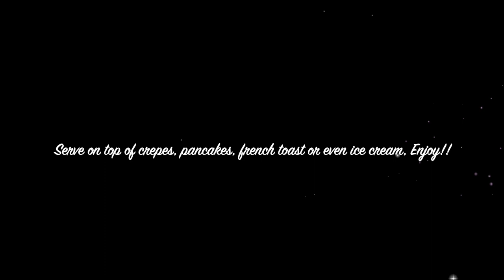How to Flambe' at Home| Flambéed Strawberries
Hey y'all!! This is a quick and simple tutorial on how to flambé aka set food on FIRE!! In this video I'll be showing you how to flambé strawberries. Once it thickens you can add your flambéed strawberries on top of delicious crepes, pancakes, French toast and even ice cream!!
Ingredients
1 Tbsp Butter
2-3 Tbsp Sugar
1/2-1 Cup Fresh Strawberries
1-2 Shot(s) Rum
1 Match Stick or Long stem Lighter

Directions
1. Melt 1 Tbsp of Butter
2. Add in 2-3 Tbsp Sugar, then add in fresh strawberries
3. Let sugar dissolve and become syrup 2-3 min
4. Remove pan from heat then add in rum
5. With pan still away from heat carefully light it on fire
6. Stand back, watch your eyebrows, swirl pan around for a little fun, this also allows the flame to go down

Serve on top of crepes, pancakes, French toast, or even ice cream, Enjoy!!

**Chef's Notes**- Can also Flambé' other fruits such as bananas, pears, apples or even peaches!!